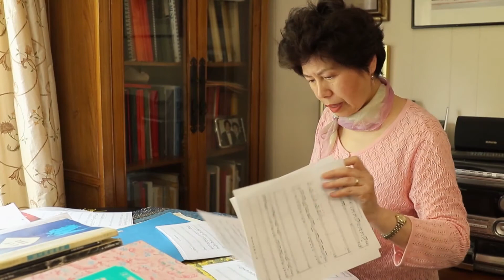恩雨彩虹 - 全新國語電台節目，分享好書好戲、傳送好人好事！(2022FEB20)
06:01  |  恩雨小故事  |  有仇不報，更多祝福

一位患有病痛的女士去檢查，發現身體的各樣指標都令人滿意，醫生詢問是服了什麼保健品？答案竟然是：她放下了對一個人多年的仇恨！台灣的醫生作家 - 施以諾著作 【氣質是最好的名牌】中說：有仇不報，更多祝福！

13:20  |  【恩雨之聲】見證  |  女歌唱家 - 白海波

有著歌唱天賦，頻頻獲歌唱獎的白海波，到美國深造時才發現學校里高手如林，加上文化差異，自我價值跌入谷底；有幸獲得李素馨女士賞識，幫她事業登上高峰；後來選擇回歸家庭，雖然有了信仰，卻依然很多憂慮，結果患上癌症，才真切經歷上帝的同行！

28:50  |  宣軍牧師分享

37:29  |  讚美詩歌欣賞  |  You Are My All In All

曾經覺得上帝不愛自己的同性戀身份而遠離神，Dennis Jernigan 選擇放任的生活，但填補不了心裡的空洞；上帝卻沒有放棄他，安排了一位同樣經歷破碎的弟兄將他帶回神的身邊。脫離同性戀生活的 Dennis 用上帝給他的音樂天賦創作了很多聖詩，包括這首 “You Are My All In All”.

節目主持人：沈小嵐 - 曾任電視編劇、雜誌編輯、後加入電台當DJ。容易被文字和電影打動、喜歡旅行、鍾愛美食、對新鮮事物永遠有一份好奇心，還有 常忍不住要與人分享 生活中的感受。10年前投身宣教機構，仍然希望藉著聲音、在空氣中傳遞信、望、愛。